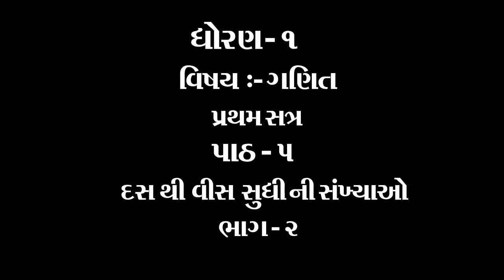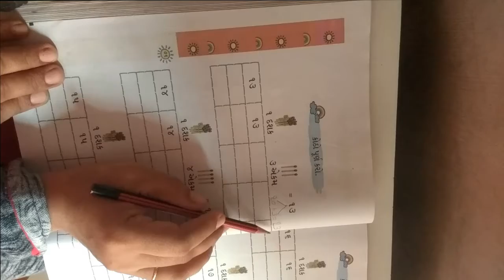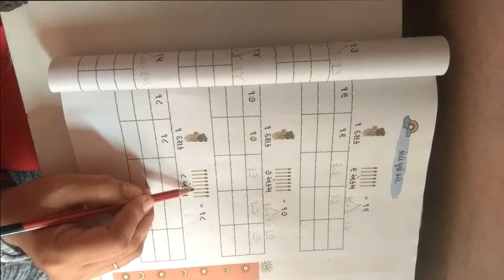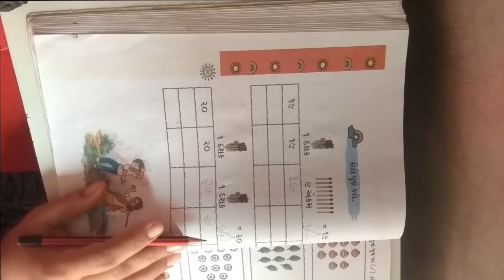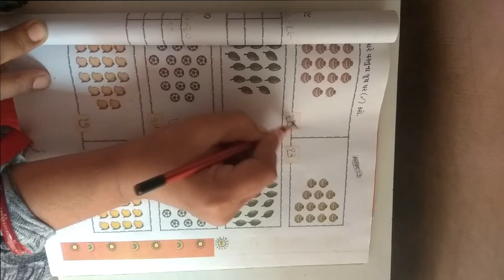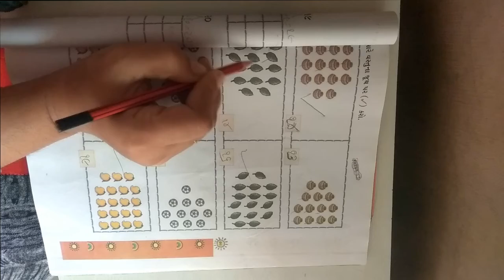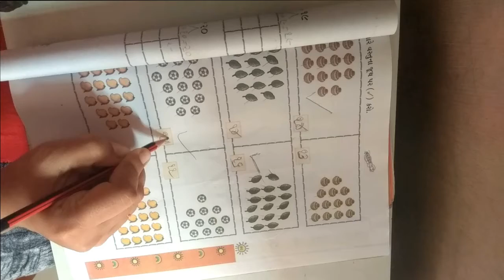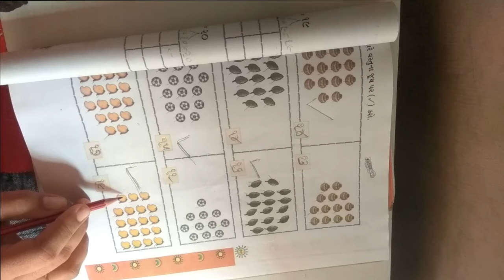ધોરણ ૧ વિષય ગણિત પાઠ ૫ દસ થી વીસ સુધી ની સંખ્યા ભાગ ૨